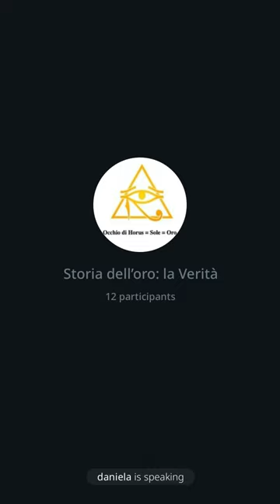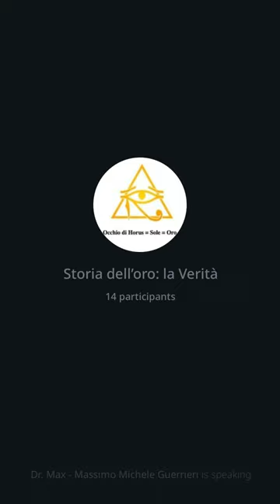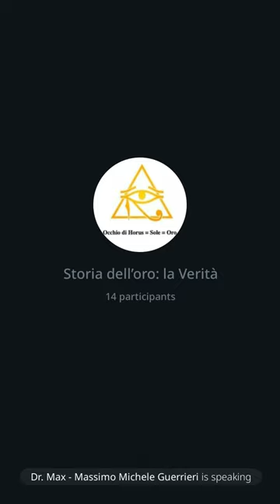100 | Storia dell'oro: la Verità, 5/11/2022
Questa puntata sarà dedicata a fare un po' di chiarezza su che cosa sta effettivamente succedendo nei mercati finanziari, nell'economia, e nella monete in vista del grande reset.

La III Guerra Mondiale è alle porte anche se non ce siamo ancora accorti completamente. Quando apriremo gli occhi sarà troppo tardi. È quindi tempo di diversificare; oro ancora debole a 52,884.92 al kg.

Per i neofiti di oro consiglio di leggere "Storia dell'oro: la storia di un tradimento” un report che ho messo insieme e che trovi qui,

Ti aspetto e fai circolare!
Grazie 😎🙏
Dr. Max